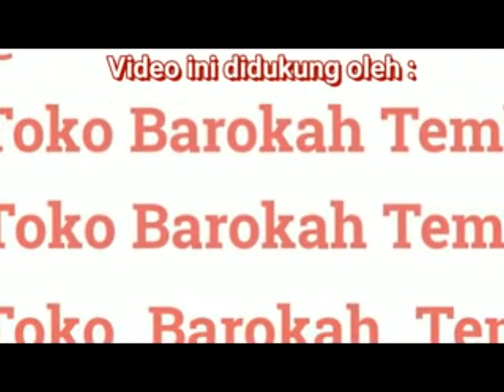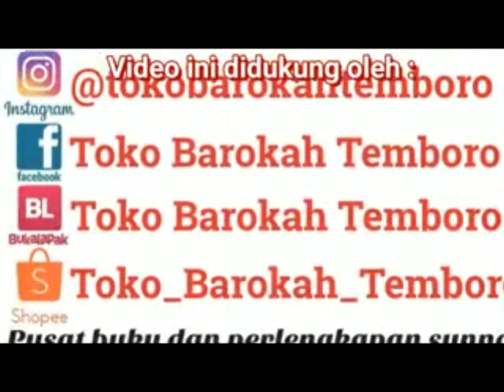Khutbah Jum'at KH. Umar Fathulloh yang dihadiri Puluhan Ribu Muslimin